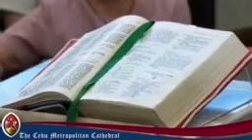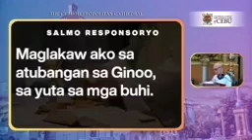HOLY GOSPEL AND HOMILY CEBU METROPOLITAN CATHEDRAL